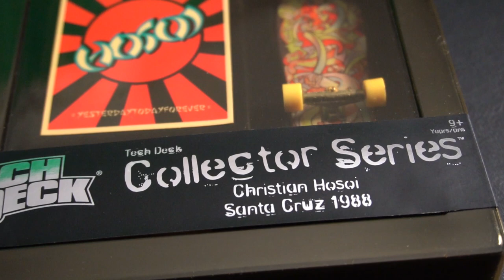Fingerboard Oldskool Koleksiyonum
Oldskool fingerboard koleksiyonum Tony Mag 1989 H-Street, John Lucero 1988 Lucero, Tod Swank 1990 Foundation, Ramp/Street 1980 Santa Cruz, Cristian Hosoi 1988 Santa Cruz Skateboard modellerini inceledim.

Parmak Kaykay hakkında merak ettiğiniz sorular varsa yorumlarda buluşalım. Unutmayın, bütün yorumları okuyorum.

Turk Longboard Topluluğuna Katılmak için.

2011 yılında Longboard sporuna başladım. Turk Longboard Topluluğu'nun kurucusuyum.

Bu kanalda Longboard, Kaykay, Fingerboard, Denge Tahtası ve Extreme Sporlarla ilgili videolarla beraber radyo yayınlarımı da paylaşıyorum.